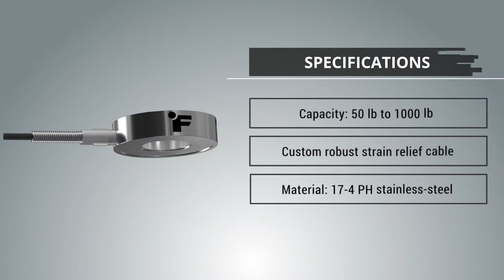Donut Thru Hole Load Cell - LTH300 | FUTEK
Model LTH300 is a Donut Load Cell built for Press, or Inline compression applications. The standard LTH300 Donut Load Cell model has a very robust construction available in 17-4 Stainless Steel, with an I.D. range of 1/8” to 3/8” and a 10 feet long 29 AWG 4 conductor shielded Teflon cable. You will also find option for external matched output readily available.

The Donut Load Cells offer high accuracy and high stiffness. It has Nonlinearity of ±0.5%, Deflection of 0.002” nominal and Operating temperature of -60° F to 200° F. The standard LTH300 Donut Thru Hole Load Cell can be modified or customized to meet your requirements and most capacities are in our inventory making them available for 24 hour shipping.

LTH Series is a Donut Load Cell (aka Thru Hole load Cell) is a variation of a low profile compression load cell and features a compact, smooth thru-hole design for use in applications which require the load structure to pass thru the sensor.

Typical applications include press, Inline compression applications, bolt force measurements (bolt loading), clamping forces, overload monitoring post or leg mount, and rolling mill systems.

Offered in either tension or tension / compression models, measuring load ranges from 5lb to 50,000 lbs. Standard sensor output is mV/V. Amplified output available via in-line amplifiers, such as FUTEK Signal Conditioners.

The standard LTH Through Hole Load Cell model has a very robust construction available in 17-4 Stainless Steel, with an I.D. range of 1/8” to 3/8” and a 10 feet long 29 AWG 4 conductor shielded Teflon cable. You will also find Thru-Hole Load Cell and donut load cells for external matched output readily available.